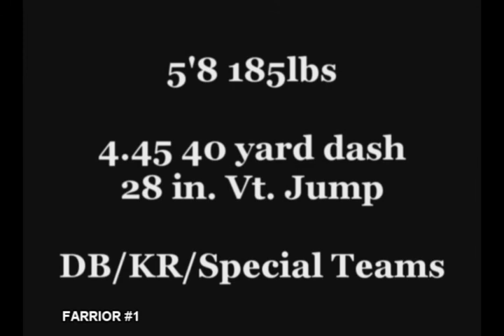REGGIE FARRIOR CB SHIPPENSBURG EAST PREPS.wmv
REGGIE FARRIOR CB SHIPPENSBURG EAST PREPS